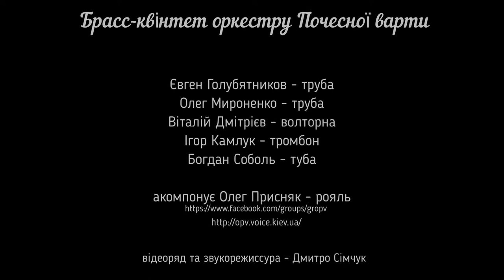Ástor Piazzolla - Oblivion - "OBLIVION" (brass quintet SNAIL ОПВ)